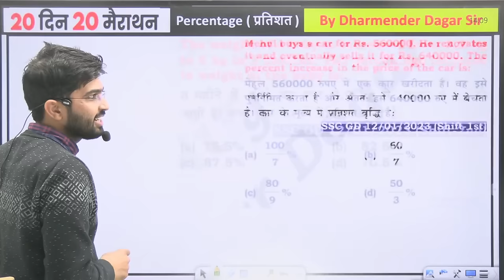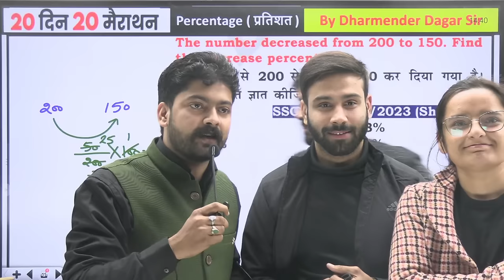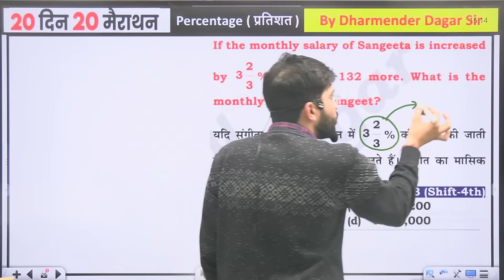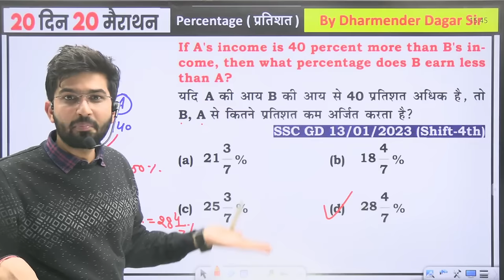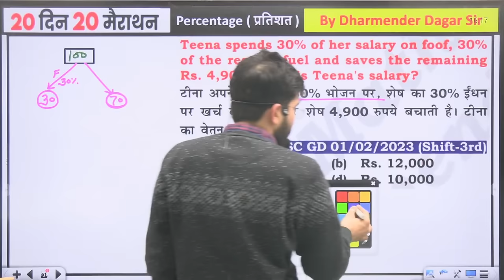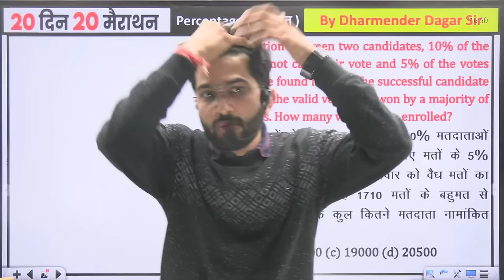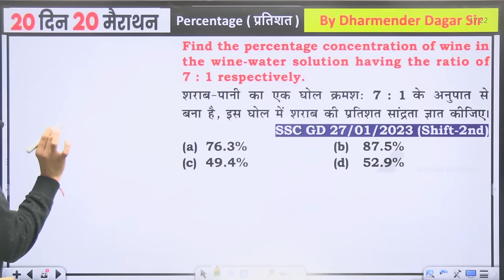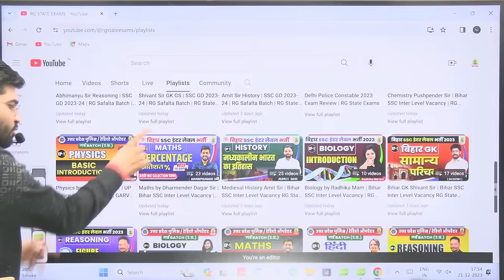🔴Complete Percentage in One Shot (प्रतिशत) | SSC GD Exam | 20 Din 20 Marathon | Dharmender Dagar Sir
🔴 Marathon 1 | Complete Percentage in One Shot (प्रतिशत) | 20 Din 20 Marathon | SSC GD Maths Marathon | SSC GD 2023-24 | SSC GD Exam | Dharmender Dagar Sir | RG State Exams

💥 HINDI SSC GD को अभी 𝐎𝐫𝐝𝐞𝐫 करने के लिए नीचे दिए 𝐋𝐢𝐧𝐤 पर 𝐂𝐋𝐈𝐂𝐊 करें

💥SSS GD WARRIOR MATHS  को अभी 𝐎𝐫𝐝𝐞𝐫 करने के लिए नीचे दिए 𝐋𝐢𝐧𝐤 पर 𝐂𝐋𝐈𝐂𝐊 करें

💥REASONING SSC GD WARRIOR को अभी 𝐎𝐫𝐝𝐞𝐫 करने के लिए नीचे दिए 𝐋𝐢𝐧𝐤 पर 𝐂𝐋𝐈𝐂𝐊 करें

𝗪𝗵𝘆 𝘂𝘀 ? 💭💭
📢 𝗨𝗣𝗗𝗔𝗧𝗘𝗗 𝗖𝗢𝗡𝗧𝗘𝗡𝗧
( 𝗨𝗣𝗗𝗔𝗧𝗜𝗢𝗡 𝗦𝗼𝘂𝗿𝗰𝗲- ( 𝗦𝗦𝗖 , 𝗨𝗣𝗦𝗜 , 𝗖𝗚𝗟 , 𝗖𝗛𝗦𝗟 , 𝗖𝗣𝗢 𝘼𝙉𝘿 𝘼𝙇𝙇 𝙎𝙏𝘼𝙏𝙀 𝙀𝙓𝘼𝙈𝙎
𝟮𝟬𝟮𝟭 , 𝟮𝟬𝟮𝟮 , 𝗖𝗗𝗦 , 𝗖𝗔𝗧 , 𝗖𝗚𝗟 𝟮𝟬𝟭𝟵, 𝟮𝟬𝟮𝟬, 𝟮𝟬𝟮𝟭 𝗠𝗔𝗜𝗡𝗦 )